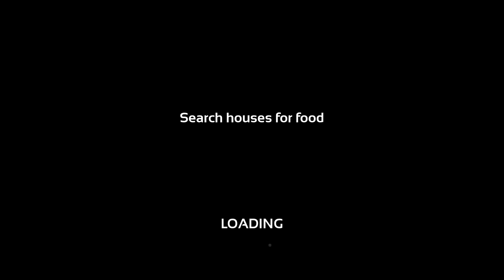ZOMBIE TOWN AHHH - Exactly The Game Nobody Needed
If you wanted the perfect example of a game nobody could ever need, this might be it.